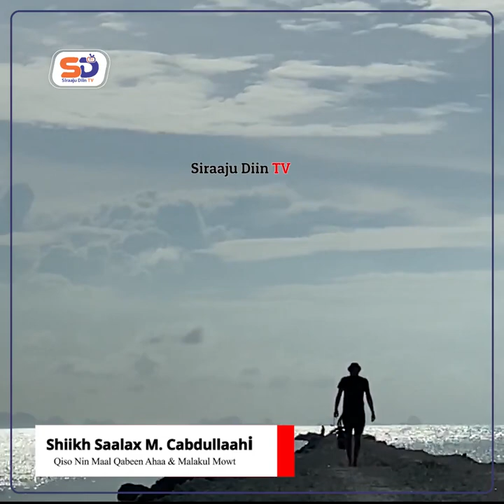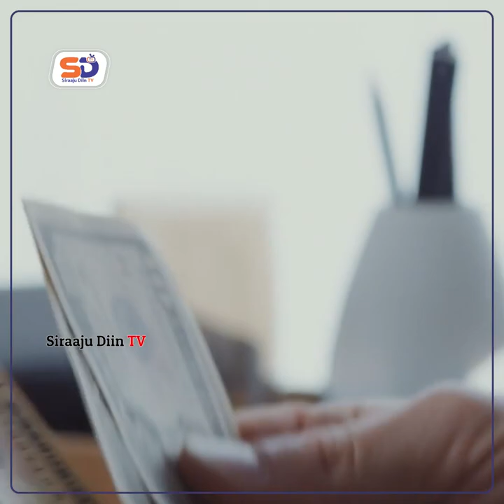Nin Maal Qabeen Ahaa iyo Malakul Mowta Qiso Cajiib Badan ┇► Shiikh Saalax Macallin Cabdulaahi